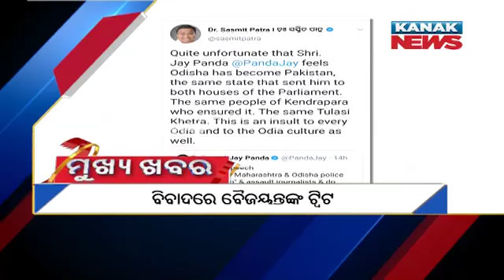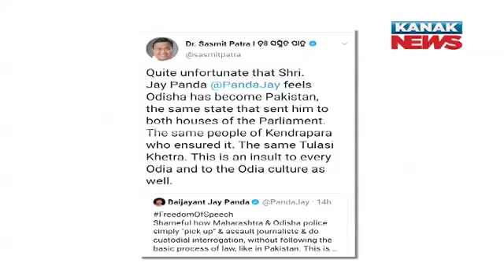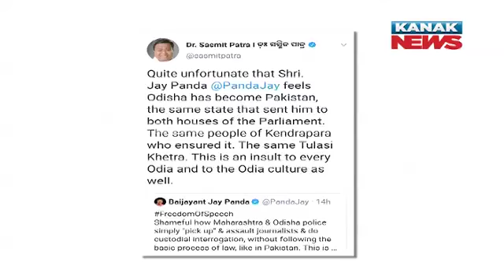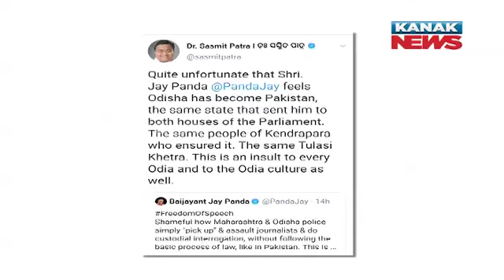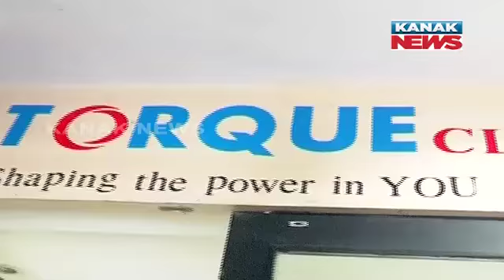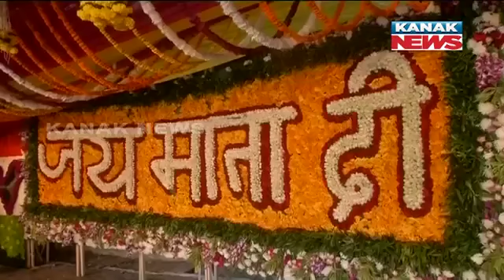2PM Bulletin: 18th October 2020 | Kanak News